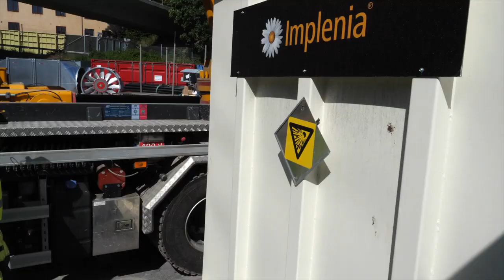Livet på Implenia Sverige – Peter Ahlgren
Vi får ta del av vardagen på projektet Londonviadukten med projektchefen Peter Ahlgren